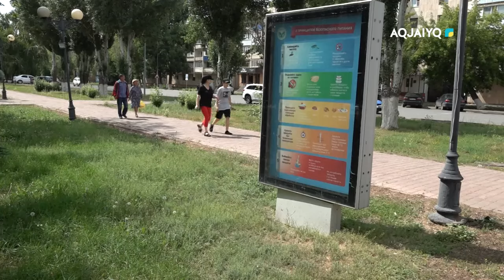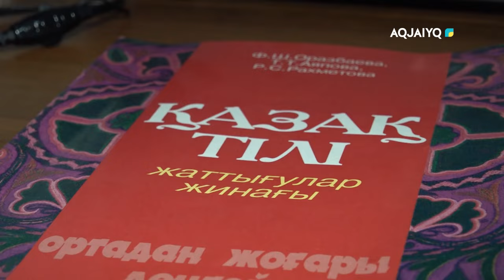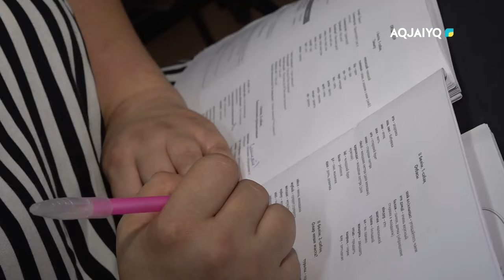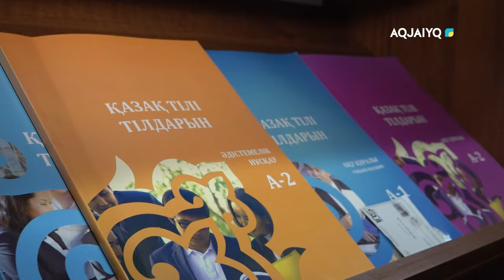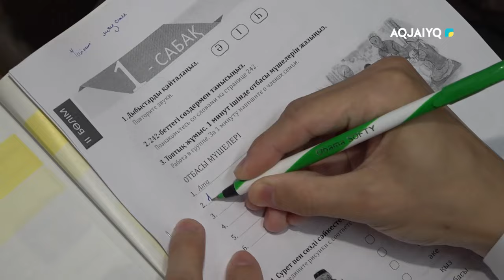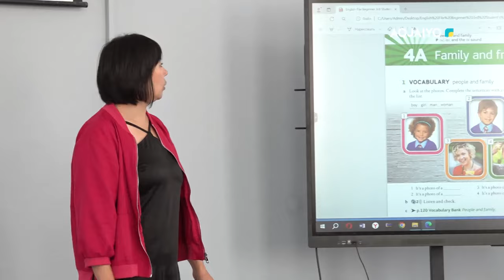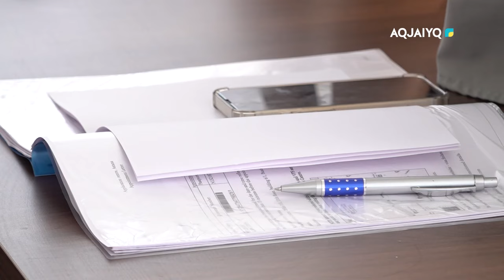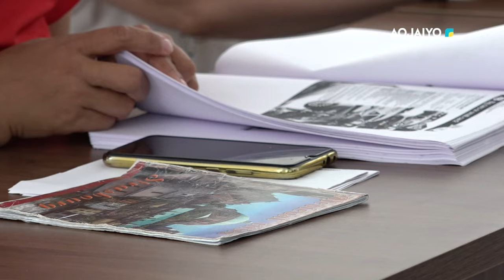ТІЛ – ҰЛТ РУХАНИЯТЫНЫҢ ӨЗЕГІ (14.07.2024)